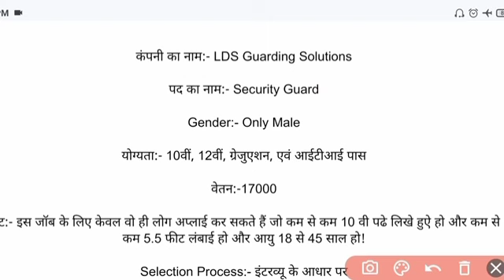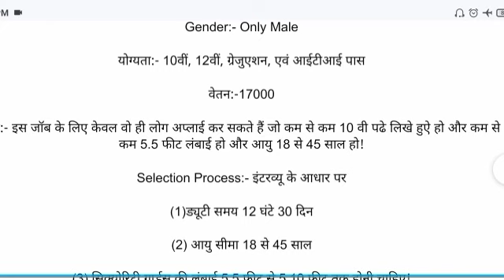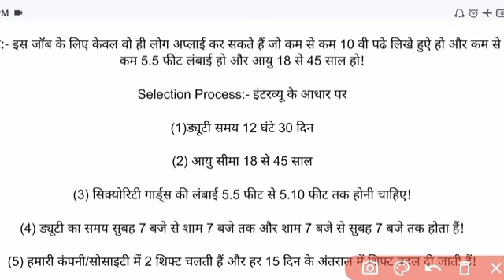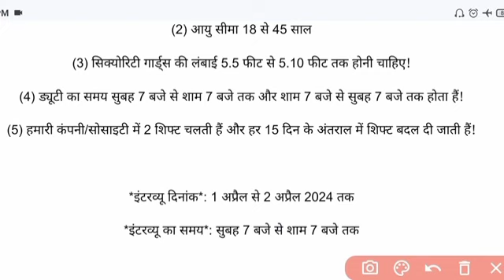सिक्योरिटी गार्ड भारती 2024 | Security Guard Bharti 2024 | 10 वीं, 12 वीं पास जॉब्स